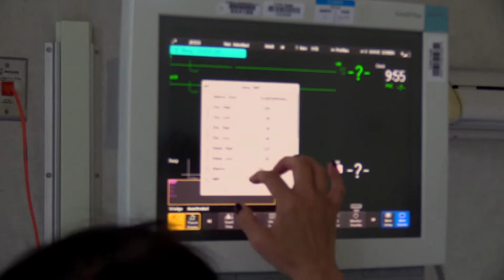St. Joseph's Hospital Student Internship Program at UHS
Take a peek behind the scenes at St. Joseph's Hospital in Tucson, where University High School students have access to a once-in-a-lifetime opportunity in the medical field!